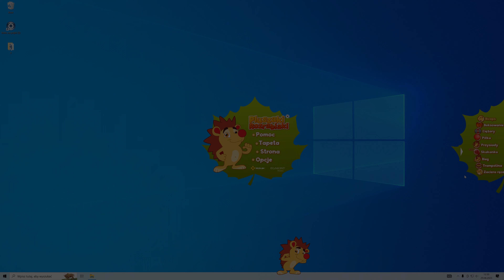Pluszaki Rozrabiaki Wydanie Specjalne - Kolec na pulpit [PC] | CAŁA GRA | Gameplay | NO COMMENTARY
Jest to pierwszy odcinek z dodatku do serii Pluszaki Rozrabiaki (wydanie specjalne) czyli edukacyjnych gier komputerowych wyprodukowanych przez firmę Fabryka Gier i wydawanych przez Egmont Polska. Wydanie specjalne to dodatkowa linia gier z serii "Pluszaków Rozrabiaków", które skupiają się na każdym z głównych bohaterów. Graczy czeka możliwość bawienia się na zewnątrz domku danego Pluszaka, eksplorując pogodę, oraz 6 minigier dostępnych wewnątrz.